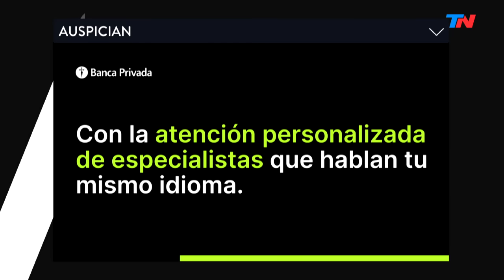A DOS VOCES (Programa completo del 20/12/2023)